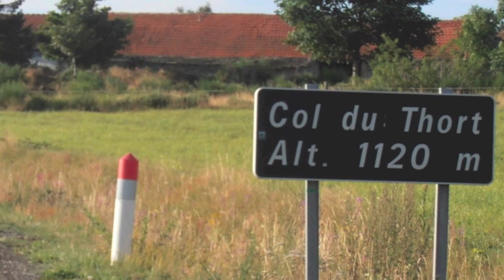raid vtt cevennes aout 2012